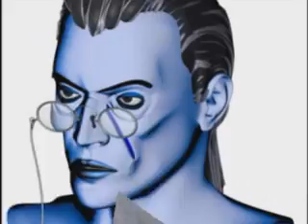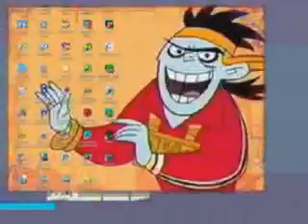Drakken (Доктар драккен) wmv